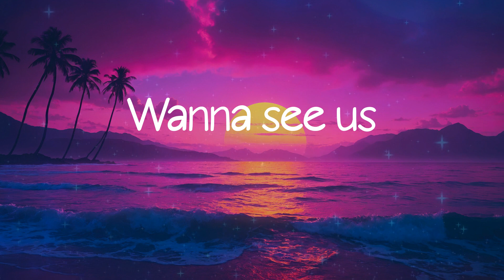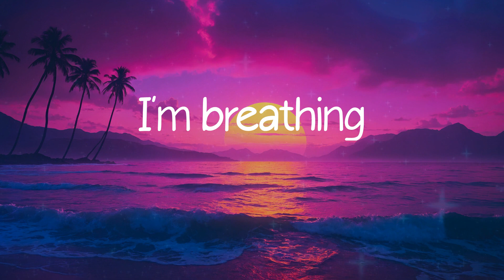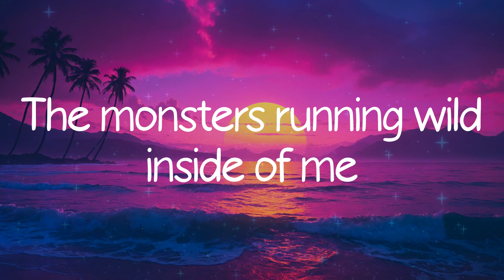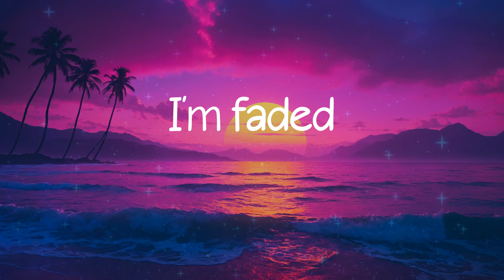Alan Walker - Faded (Lyrics)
Alan Walker, Faded, lyrics Faded, Faded lyrics, Alan Walker Faded, Faded Alan Walker, Alan Walker Faded lyrics, Faded Alan Walker lyrics,